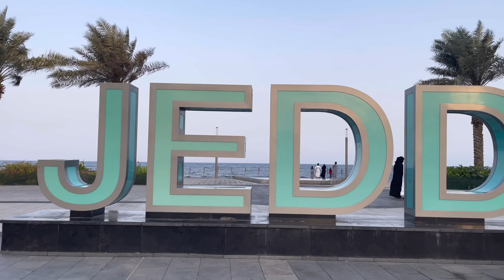Jeddah Waterfront | Discover The Sunrise Beauty